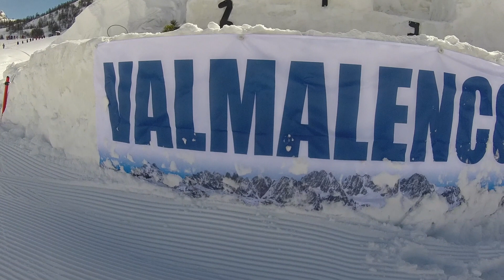FIS JUNIOR WORLD CHAMPIONSHIPS SNOWBOARD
Gara  Parallel GS Maschile e Femminile